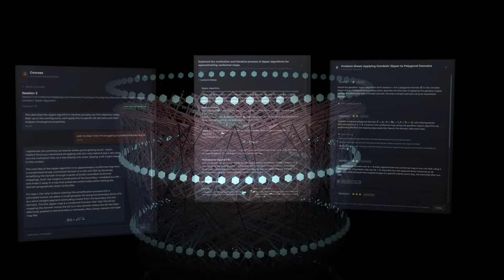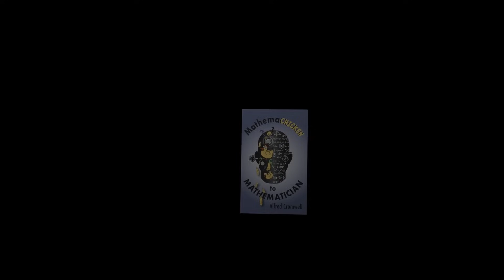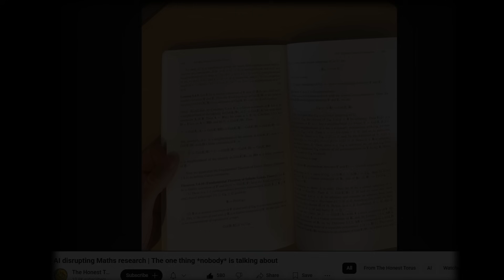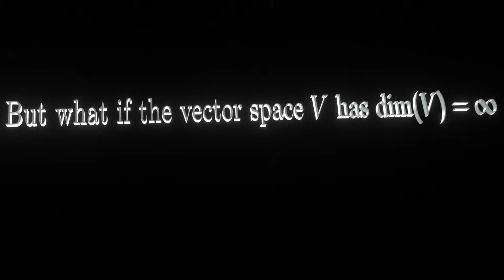Dear City Tutoring, I challenge you to a Math duel... (My response)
Courses, book reviews, the map of Math & more...